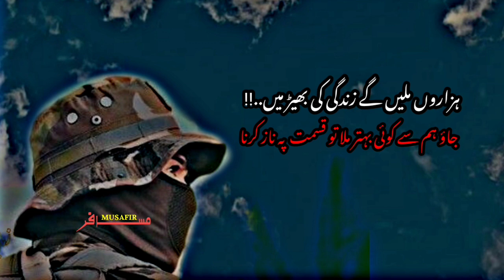Hazaru Mile Ge Zindagi Ki Beed Mai||Nasheed